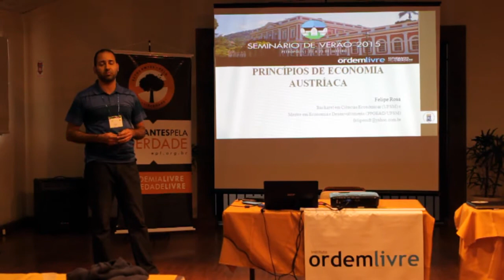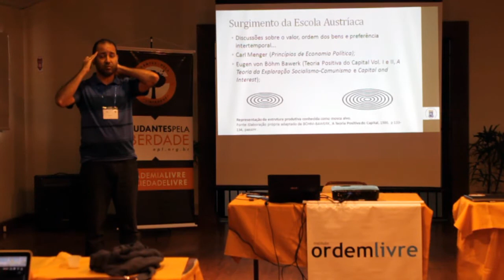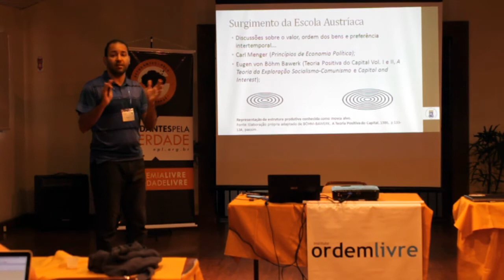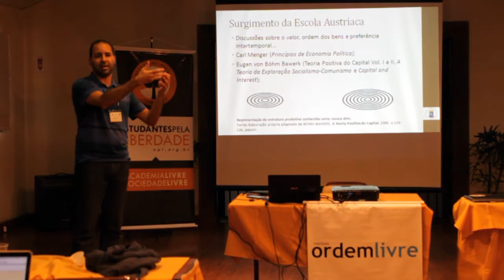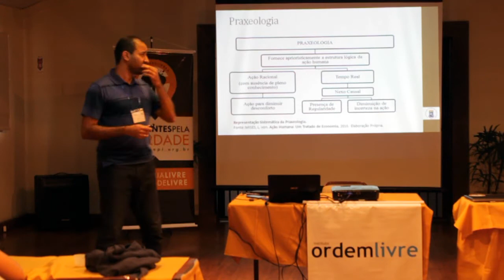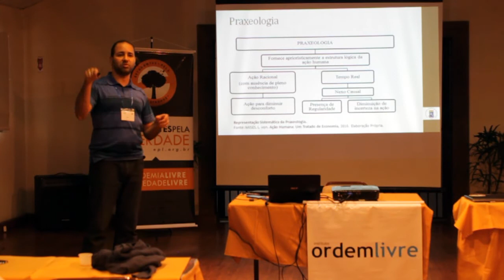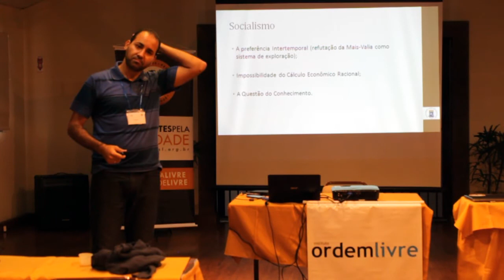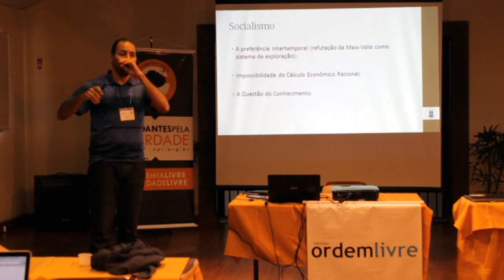Principios da Economia Austriaca (Felipe Rosa)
Palestra de Felipe Rosa sobre os principios da economia austriaca ministrada no Seminario de Verão Ordem Livre 2015.

Mestrando do Programa de Pós-Graduação em Economia e Desenvolvimento (PPGE&D) da Universidade Federal de Santa Maria (UFSM)